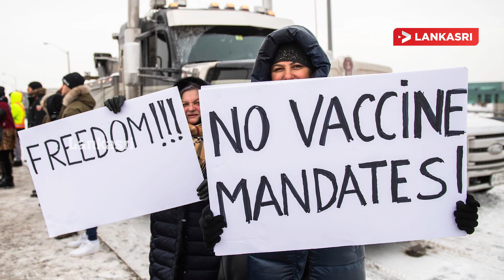PUBG – க்கு அடிமையாகி முழு குடும்பத்தையும் கொன்று குவித்த 17 வயது இளைஞன் | World News